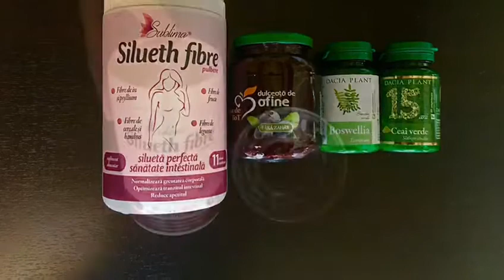Reteta Sublima Silueth Fibre pulbere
Budincă Sublima Silueth Fibre pulbere cu Boswellia și Ceai verde
Sublima Silueth Fibre pulbere este la fel de eficientă și dacă o prepari altfel. Cele peste 80% de fibre vegetale în combinație cu Bun de tot Afine dulceața, Ceai verde comprimate și Boswellia comprimate, nu numai că îți dau energie, dar te ajută să slăbești, și creează o stare de sațietate, fără să te simți înfometat.
Ingrediente:
3 -5 lingurițe de Sublima Silueth Fibre pulbere
100 ml apă caldă
3-5 comprimate de Boswellia Dacia Plant
3-5 comprimate de Ceai verde Dacia Plant
4-5 lingurițe de Dulceață de Afine Bun de Tot
Se adaugă 20-30 grame de  Sublima Silueth Fibre pulbere, echivalentul a 3-5 lingurițe, peste care se toarnă 100 ml de apă caldă. Se amestecă timp de 30-40 secunde până obțineți consistența unei budinci. Măcinați 3-5 comprimate de Boswellia și 3-5 comprimate de Ceai verde și adăugați-le peste fibre. La final, completați cu 4 lingurițe de dulceață de afine.